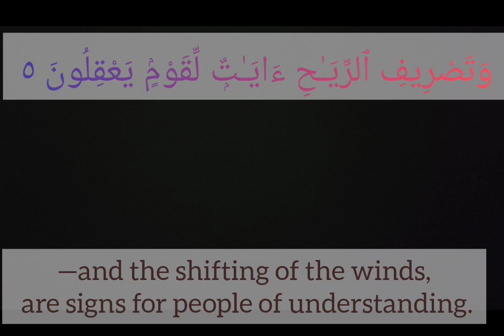Surah Jathiya (The Crouching)